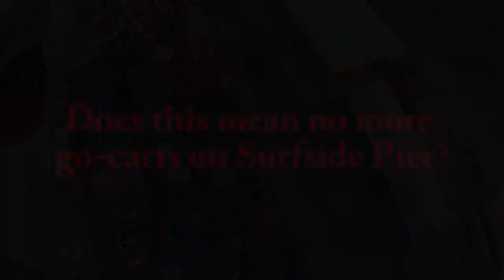No Go Karts On Surfside Pier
Morey's Pier got rid of their Go Karts on Surfside Pier. Here is a video showing you where they used to be.